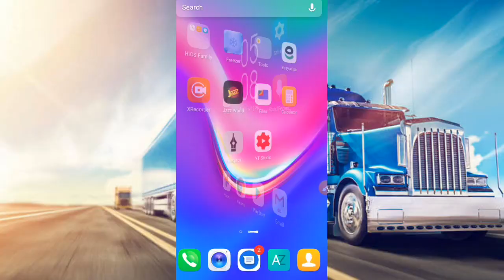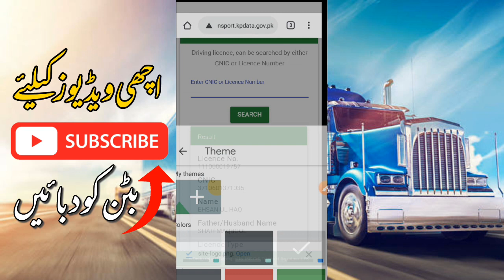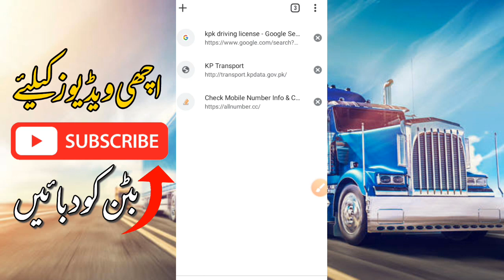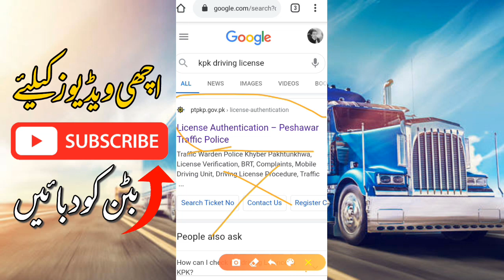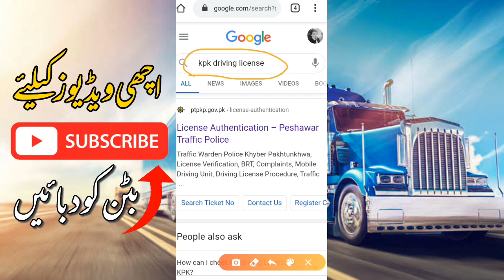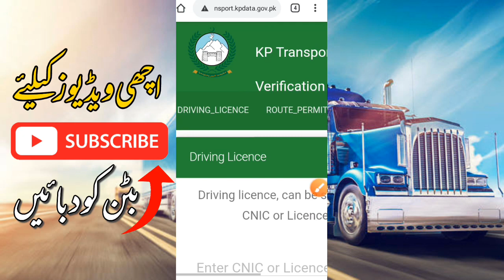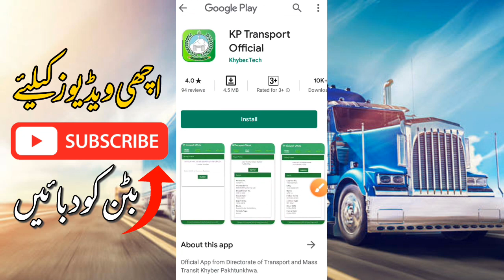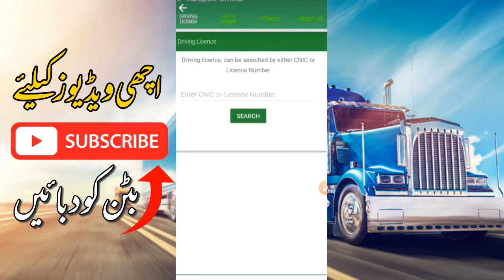How to Verify KPK Driving License Online || Kpk Driving Licence Verification || KP Transport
How to Verify KPK Driving License Online || Kpk Driving Licence Verification Mobile Phone || KP Transport

Driving licence check karny ka tarika.
Kpk ka driving licence Kese check karien

This Channel is owned by:
 ➤ Syed Danish M Qureshi